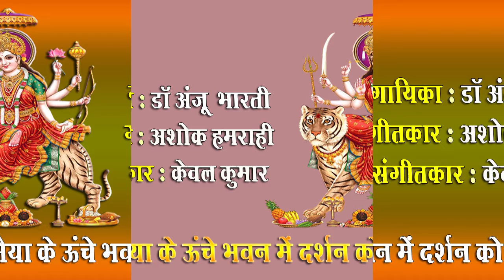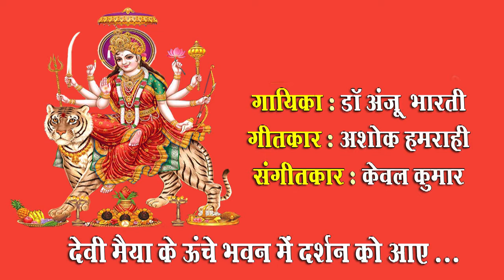Devi maiya ke oonche bhawan mein darshan ko aaye /Dr Anju Bharti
Devi maiya ke oonche bhawan mein darshan ko aaye
Singer : Dr Anju Bharti
Lyricist : Ashok Hamrahi
Music Director : Kewal Kumar

गायिका डॉ अन्जू भारती ने संगीत की प्रारम्भिक शिक्षा भातखण्डे संगीत विश्वविद्यायल लखनऊ से गुरु क्रमशः श्रीमती अल्का श्रीवास्तव, पं.धर्मनाथ मिश्र,एवं पं. सिद्धनाथ मिश्र जी से सीखा है| तत्पश्चात दिल्ली में रहते हुए बनारस घराने की श्रेष्ठ हस्ताक्षर ठुमरी सम्राज्ञी विदुषी श्रीमती सविता देवी जी से तीन वर्ष तक सीखने का अवसर मिला| डॉ अन्जू भारती की आवाज़ में सरसता है और गायन में मधुरता है .